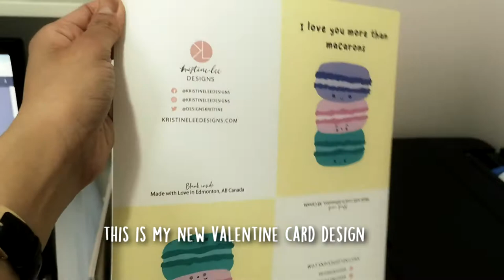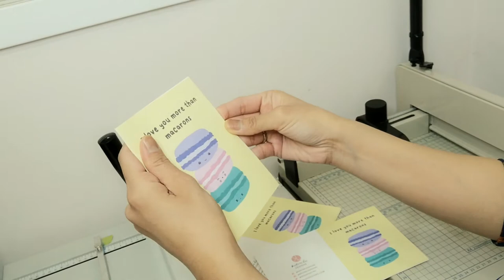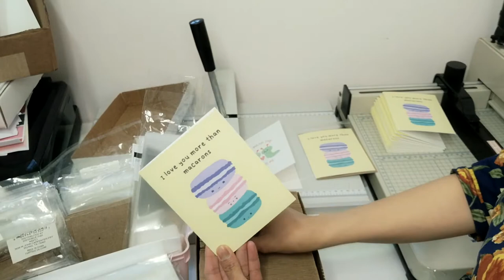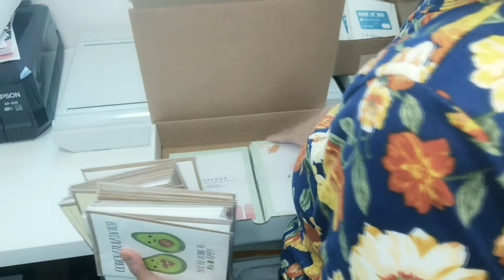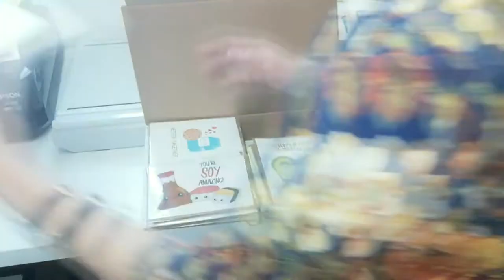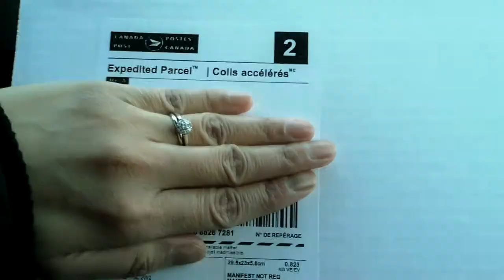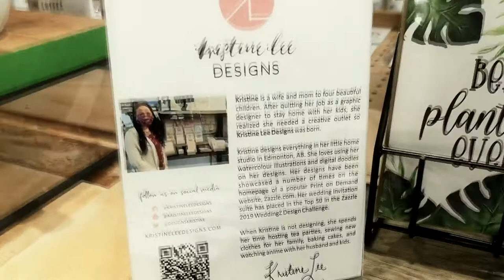Small Business Vlog - Packing Wholesale & Retail Orders, Going to WEM to restock, Mini Tour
Welcome to another studio vlog. Join me as I make more greeting cards, pack orders, and visit one of my stockists!

Hi I'm Kristine. I design stationery using my watercolour illustrations and digital drawings. You can find my work on Zazzle, Red Bubble, Etsy, and my website. This channel will feature time lapse painting videos and studio vlogs. Thank you for checking out my channel.

Manual Paper Creaser
Epson XP-15000 Wide Format Printer
HFS Heavy Duty Guillotine Paper Cutter
Round Corner Cutter
Huion Kamvas 13